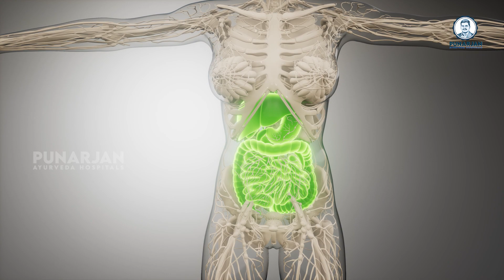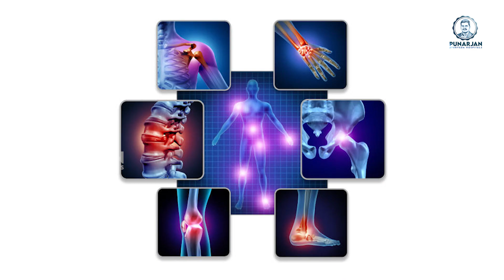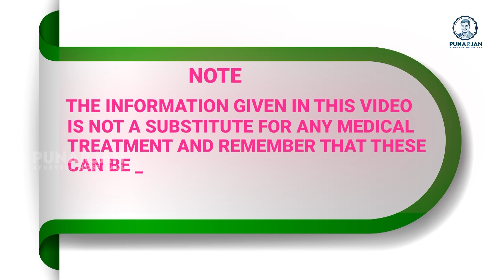എന്തിന് ഇഞ്ചി യൂണിവേഴ്സൽ മെഡിസിൻ? || Why GINGER Called Universal Medicine? || Punarjan Ayurveda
എന്തിന് ഇഞ്ചി യൂണിവേഴ്സൽ മെഡിസിൻ? || Why GINGER Called Universal Medicine? || Punarjan Ayurveda Malayalam

Ayurvedic Wonder: Ginger has been hailed as a universal medicine in Ayurveda, the traditional system of medicine in India, for its diverse health benefits.
Versatile Healing Properties: Ginger's wide range of medicinal properties makes it a go-to remedy for various health concerns.
Asthma Relief: Ginger is recognized for its potential in managing asthma symptoms, providing relief to individuals with respiratory issues.
Ginger Tea Elixir: Combining ginger with honey and lemon in tea creates a soothing elixir known for its immune-boosting and throat-soothing benefits.
Digestive Aid: Ginger is celebrated for its role in promoting digestion, relieving indigestion, and reducing bloating.
Joint Pain Management: Ginger is acknowledged for its anti-inflammatory properties, which may help alleviate joint pain and discomfort.
Knee Pain Relief: Incorporating ginger into your diet or using it topically may offer relief for knee pain, providing a natural alternative for discomfort.
Enduring Benefits: The regular consumption of ginger is associated with enduring health benefits, making it a consistent presence in natural health remedies.
Ginger Tea Benefits: Ginger tea is known to have antioxidant properties, supporting overall health and well-being.
Juicing Goodness: Extracting ginger juice unlocks its concentrated benefits, offering a potent and convenient way to consume this natural medicine.
Nausea and Vomiting Relief: Ginger's anti-nausea properties make it a reliable remedy for alleviating vomiting and nausea, especially in pregnancy or motion sickness.
Holistic Approach: Ginger embodies a holistic approach to health, addressing various aspects of well-being from digestion to pain management.
Immune System Support: The immune-boosting properties of ginger contribute to its reputation as a universal medicine for maintaining overall health.
Adaptable Usage: Ginger can be incorporated into various forms, from teas to culinary dishes, making it a versatile and accessible remedy.
Anti-Inflammatory Powerhouse: The anti-inflammatory compounds in ginger are beneficial for managing inflammation throughout the body.
Traditional Wisdom: The universal recognition of ginger in traditional medicine systems worldwide underscores its enduring status as a medicinal powerhouse.
Culinary Integration: Beyond its medicinal use, ginger's unique flavor enhances the taste of dishes, making it a culinary favorite with added health benefits.
Ginger and Honey Synergy: Combining ginger with honey creates a synergistic blend, enhancing its therapeutic effects and making it a popular remedy.
Tonic for Life: Ginger is often referred to as a tonic for life, reflecting its role in promoting vitality and longevity.
Nature's Pharmacy: The diverse applications of ginger in addressing various health concerns reinforce its reputation as a natural pharmacy, offering a broad spectrum of healing properties.